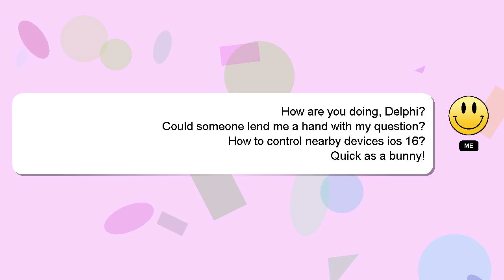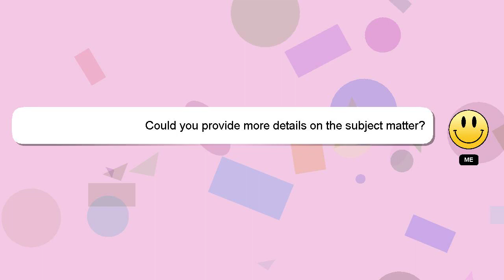How to control nearby devices ios 16?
Allow me to introduce myself briefly, Hey, I am Delphi. I help you answer your questions. - How to control nearby devices ios 16?

Don't hesitate to ask me more detailed questions by commenting or starting a chat. A 'heart' from me is a way of showing appreciation for your answer.

*2 What we are experimenting :*